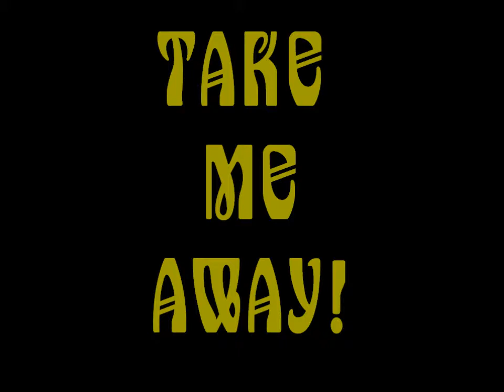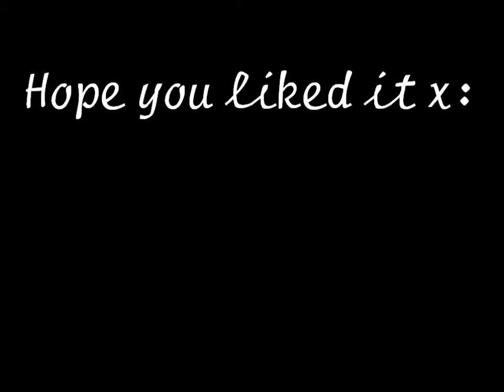Take Me Away - Onverse Music Video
Basically, an Onverse music video of "Take Me Away (b-side/unreleased version)" by Avril Lavgine.
It's about a girl who wakes up one day feeling confident, and awkward, then does the randomest things ever, such as running up to a stranger, kissing them and telling them that you love them, etc.